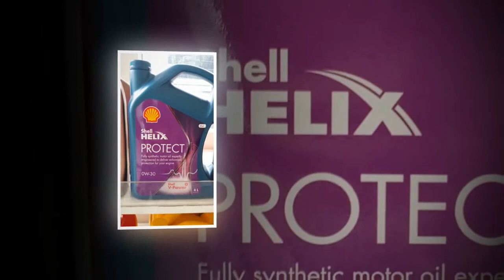nag pa change oil si accent